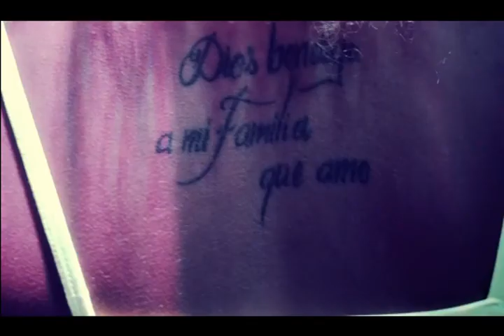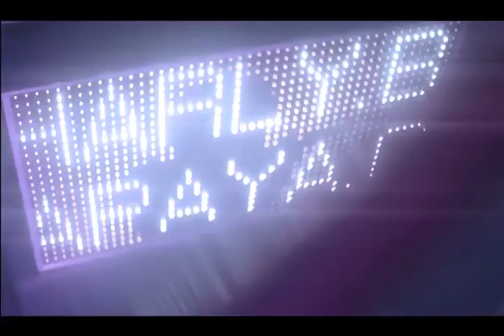Nuevo Dancehall Mix 2015 David Vanegas.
Aqui les traigo un video mix de DANCEHALL ojala que sea de su agrado si quieren descargar el video aqui les dejo el link de descargar
Calidad del vídeo.